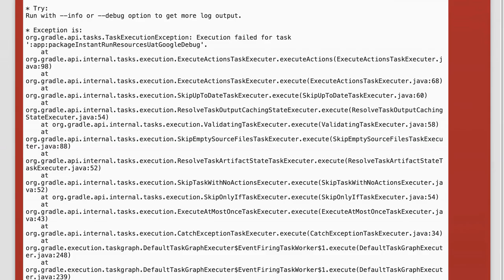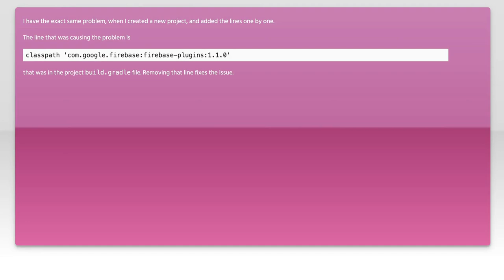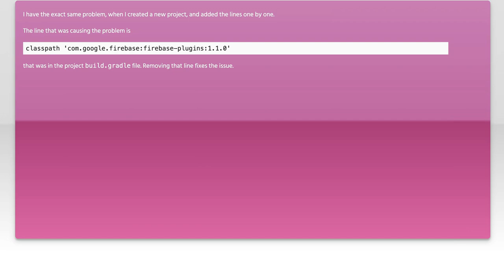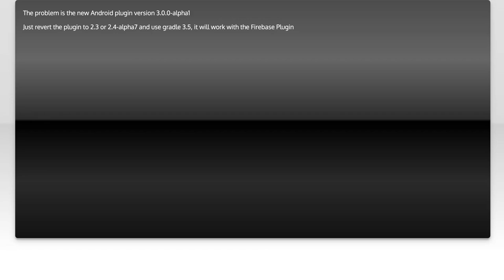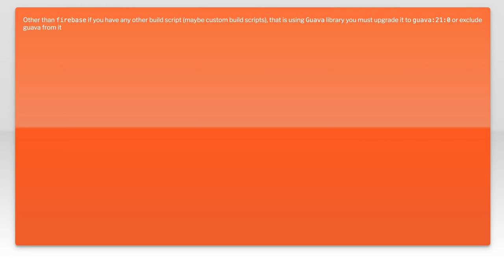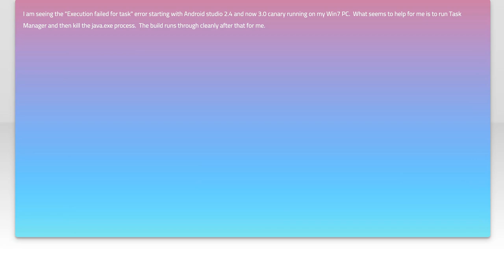Fixing Compilation Issues in Android Studio 3.0 Canary 1: Troubleshooting Guide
In this video, we dive into the common compilation issues faced by developers using Android Studio 3.0 Canary 1. As this early version introduces new features and changes, it can also lead to unexpected challenges during the build process. Join us as we explore effective troubleshooting techniques and solutions to help you navigate these issues and streamline your development workflow. Whether you're a seasoned developer or just starting out, this guide will equip you with the tools you need to overcome compilation hurdles and enhance your coding experience.

Today's Topic: Fixing Compilation Issues in Android Studio 3.0 Canary 1: Troubleshooting Guide

Related to